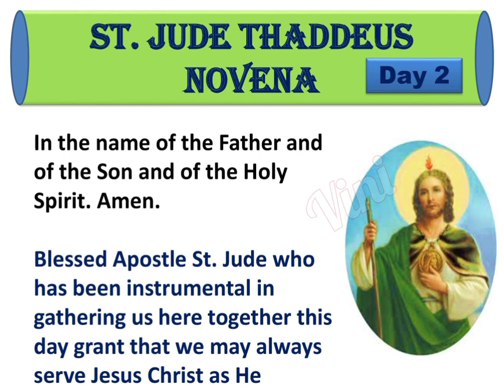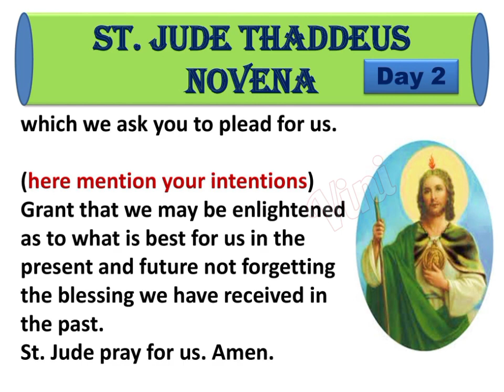St. Jude Novena : Day 2 | Patron of Lost Causes and Desperate Situations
FEAST DAY: October 28
2ND DAY NOVENA: October 20
PATRON SAINT OF: lost causes, desperate situations, hospitals and Armenia, St. Petersburg, Florida; Cotta; the Chicago Police Department; Clube de Regatas do Flamengo (in Rio de Janeiro, Brazil); places in the Philippines (Lucena in Quezon, Sibalom in Antique, and Trece Martires in Cavite); and Sinajana (in Guam)

O blessed apostle Jude, who answers hopeless causes, grant that I will always serve Jesus Christ with fervor and zeal. Grant that I may give my best efforts in living His will every day. Please pray that I will turn my heart and mind such that God will always be first in my life. May my love of God be first above all things, all desires and even all my intentions today.
(State your intentions)

St. Jude, please grant that I may be enlightened as to what is best for me! Pray for my intentions today and especially pray for me to receive the grace to love God more than what I seek from Him. Amen.

St. Jude, pray for me!

Lord Jesus, Son of God, have mercy on me a sinner!

Novena Closing Prayers
May the Most Sacred Heart of Jesus be adored, and loved in all the tabernacles until the end of time. Amen.

May the most Sacred Heart of Jesus be praised and glorified now and forever. Amen.

St. Jude pray for us and hear our prayers. Amen.

Blessed be the Sacred Heart of Jesus
Blessed be the Immaculate Heart of Mary
Blessed be St. Jude Thaddeus, in all the world and for all Eternity.

Our Father…
Hail Mary…

St. Jude Thaddeus, pray for us.

Pls. support my YT Channel Vinija Joshy

ST JUDE THADDEUS,PATRON OF DESPERATE CASES,PATRON OF THE IMPOSSIBLE,MARTYR,PATRON SAINT,PRAYER,FAITH,IMPOSSIBLE CASES,MIRACLE SAINT,